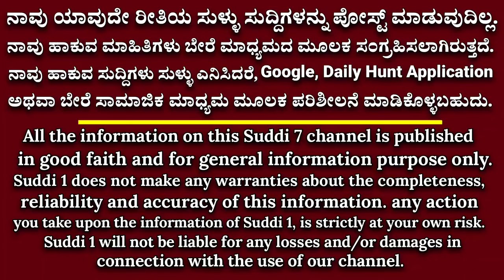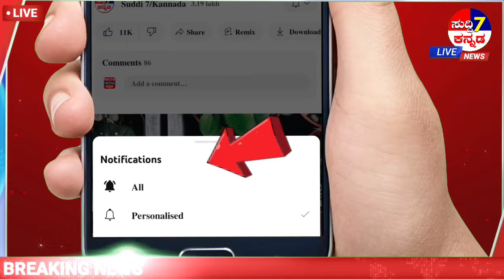ಬ್ಯಾಂಕ್ ಸಾಲಮನ್ನಾ ಘೋಷಣೆ! ರಾಜ್ಯದಲ್ಲಿ ಸಾಲಮನ್ನಾ ಆಗುತ್ತಾ?ಪಂಚ ಗ್ಯಾರಂಟಿ ಗುಡ್ ನ್ಯೂಸ್! ಸಿಎಂ ಡಿಸಿಎಂ.! ನ್ಯೂಸ್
ಬ್ಯಾಂಕ್ ಸಾಲಮನ್ನಾ ಘೋಷಣೆ! ರಾಜ್ಯದಲ್ಲಿ ಸಾಲಮನ್ನಾ ಆಗುತ್ತಾ? ಪಂಚ ಗ್ಯಾರಂಟಿ ಗುಡ್ ನ್ಯೂಸ್! ಸಿಎಂ ಹೇಳಿಕೆ

ಮುಖ್ಯಮಂತ್ರಿಗಳು ಜನರನ್ನು ಸಂಕಷ್ಟಕ್ಕೆ ನೂಕಿ ಅದ್ಯಾವ ಅಭಿವೃದ್ಧಿ ಮಾಡುತ್ತಾರೆ? ಆರ್ಥಿಕ ವ್ಯವಸ್ಥೆಯನ್ನು ಸಂಪೂರ್ಣ ಹಾಳು ಮಾಡಿದ್ದಾರೆ. ಸಂಪನ್ಮೂಲ ಕ್ರೋಢೀಕರಿಸಲು ವಿಫಲವಾಗಿದ್ದಾರೆ ಎಂದು ಹಾವೇರಿಯಲ್ಲಿ ಸಂಸದ ಬಸವರಾಜ್ ಬೊಮ್ಮಾಯಿ ಹೇಳಿದರು.
ಸುದ್ದಿಗಾರರೊಂದಿಗೆ ಮಾತನಾಡಿದ ಅವರು, ಜಿಎಸ್ ಟಿಯಲ್ಲಿ ಸೋರಿಕೆಯಾಗುತ್ತಿದೆ.

ಸಿಎಂ ಯಾಕೆ ಸುಮ್ಮನೆ ಕುಳಿತಿದ್ದಾರೆ. ಪ್ಲ್ಯಾಸ್ಟಿಕ್, ಅಡಿಕೆ, ಸ್ಕ್ರ್ಯಾಪ್ ವ್ಯಾಪಾರದಲ್ಲಿ ಸೋರಿಕೆಯಾಗುತ್ತಿದೆ. ಪೆಟ್ರೋಲ್, ಡೀಸೆಲ್ ಬೆಲೆ ಹೆಚ್ಚಿಸಿ ಜನರ ಮೇಲೆ ಹೊರೆ ಹಾಕುವುದಲ್ಲ ಎಂದರು.

ಗ್ಯಾರಂಟಿ ಬಂದ್ ಮಾಡುವಂತೆ ನಾವ್ಯಾಕೆ ಹೇಳಲಿ. ಗ್ಯಾರಂಟಿ ಯೋಜನೆ ಕೊಡಿ ಎಂದು ಹೇಳುತ್ತೇವೆ ನಾವು. ಗ್ಯಾರಂಟಿ ಕೊಡುತ್ತೇವೆಂದು ಜನರಿಗೆ ಹೇಳಿ ಅಧಿಕಾರಕ್ಕೆ ಬಂದಿದ್ದೀರಿ, ಗ್ಯಾರಂಟಿ ಕೊಡಿ. ಗ್ಯಾರಂಟಿಯೂ ಕೊಡಬೇಕು ಅಭಿವೃದ್ಧಿಯೂ ಮಾಡಬೇಕು. ಅವಾಗ ಸಿದ್ದರಾಮಯ್ಯನವರಿಗೆ ಶಹಬ್ಬಾಸ್ ಎನ್ನುತ್ತೇವೆ ಎಂದು ಬೊಮ್ಮಾಯಿ ಹೇಳಿದರು.